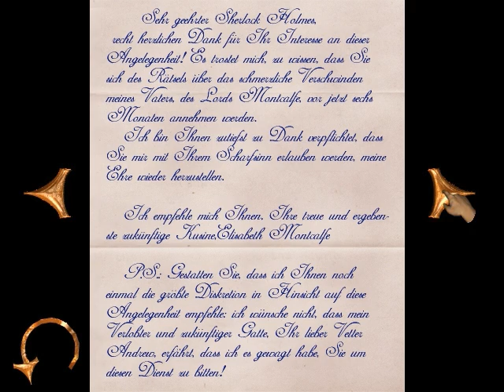Sherlock Holmes - Das Geheimnis der Mumie |14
~Sherlock Holmes - Das Geheimnis der Mumie~
  Entwickler: Frogwares
  Publisher: Wanadoo [2002]
  Genre: Point & Click - Adventure